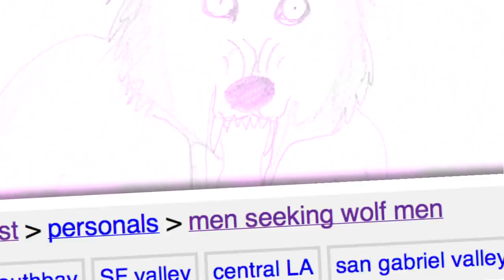"Bigfoot Hunters" 6/9 - Assignment Unexplained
"Freegan's Paradise" - Forrest Geid loses the trail of Bigfoot and Chase loses his cool. Will Saraa's psychic powers save them?

Get show updates and more!

Starring:

Nate Scholz
Helene Udy
Owen Reynolds
Ashley Clements

With:

Nick Bell